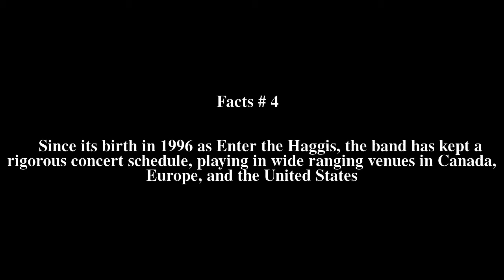Jubilee Riots Top # 5 Facts